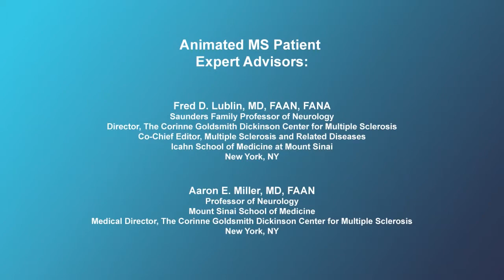What are disease modifying agents for Multiple Sclerosis?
Expert neurologists provide an overview of disease modifying agents that alter the course of MS. Examples include interferon-beta, glatiramer acetate, mitoxantrone, natalizumab, teriflunomide, fingolimod, and dimethyl fumarate. The experts also talk about how these drugs are administered and emphasize that it is important for patients to discuss with their physicians how to best choose the right therapy that will balance the benefits of a given drug treatment against any potential risks or side effects.